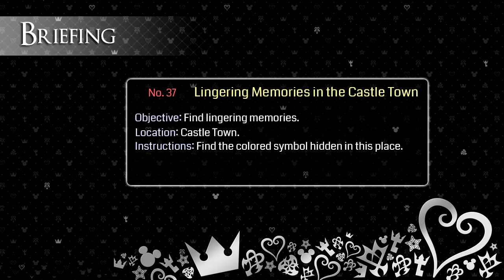Kingdom Hearts 0.2 Birth by Sleep | No. 38 | Lingering Memories in Castle Town | Objectives Guide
Objective N°38 - Lingering Memories in the Castle Town: Find lingering memories.